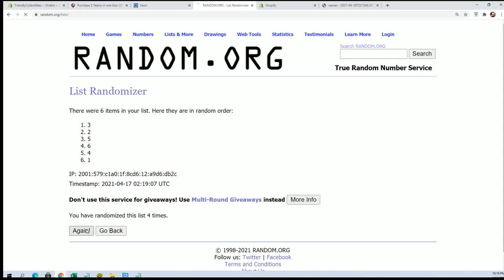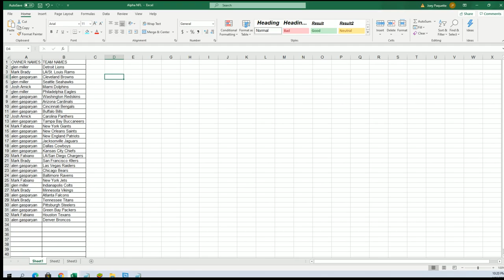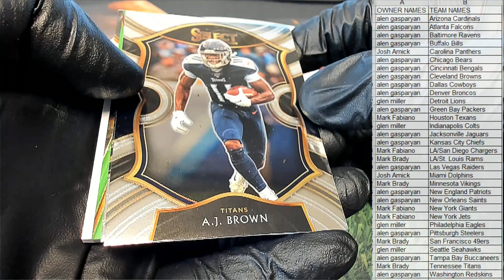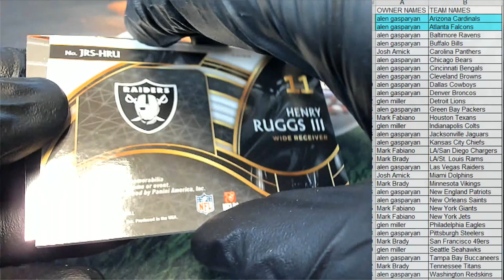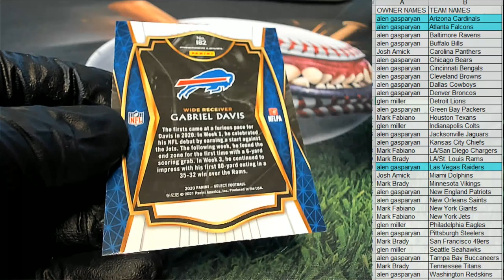2020 Panini Select Football ID 20SELECTFB227